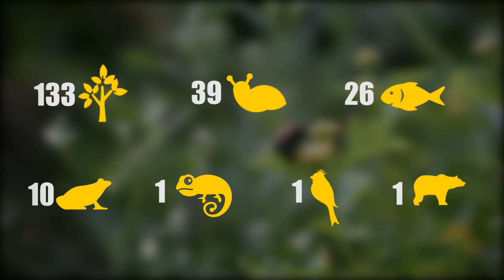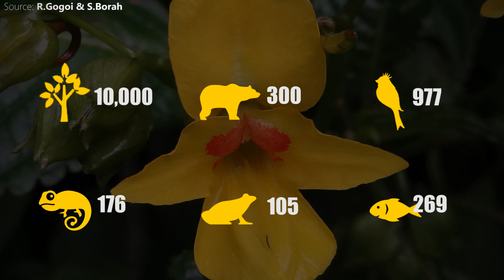211 new species discovered in Eastern Himalayas during 2009-14 : WWF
A blue-eyed frog, a vibrant blue dwarf “walking” snakehead fish, a snub-nosed monkey and a lance-headed pit viper among the new species discovered